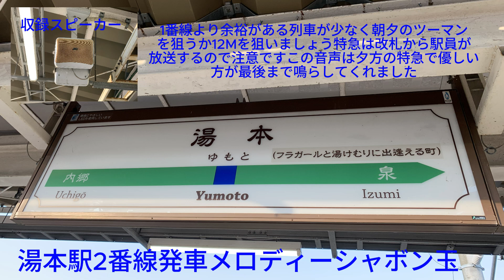湯本駅2番線発車メロディーシャボン玉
1番線より余裕がある列車が少ないので朝夕のツーマンか12Ｍを狙いましょう特急は改札から駅員が放送する場合があり注意ですこの音声は夕方の特急で優しい方が最後まで鳴らしてくれました